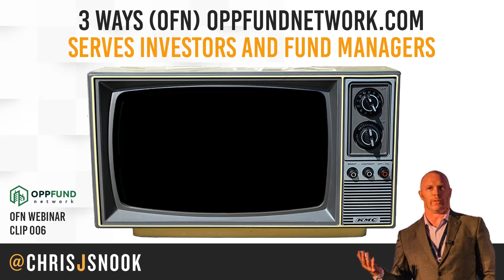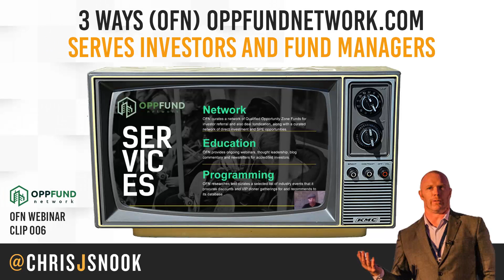What is the OppFundNetwork.com ( OFN )? Matching Investors to Funds in 3 Ways.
Chris J Snook (SVP of Investments at Catalyst Opportunity Zone Impact Fund) and also Managing Partner at OFN explains the 3 ways OFN supports funds and investors in an agnostic way to drive valuable connections and traction to the opportunity zone market nationwide.

Featured in this clip: Nathaniel Broughton of and Andrew Roettger (Executive Director at Catalyst Opportunity Zone Impact Fund)

Opinions expressed herein are solely those of OppFundNetwork.com, unless otherwise specifically cited. Material presented is believed to be from reliable sources and no representations are made by our firm as to another parties’ informational accuracy or completeness. OppFundNetwork.com (Blackshirt Media LLC, Launch Haus LLC, & Chris J Snook) are not an attorney, business advisor, broker financial advisor, accountant, or CPA. The information provided on this presentation is for educational and entertainment purposes only and does not constitute professional advice of any kind. All information or ideas provided should be discussed in detail with an advisor, accountant or legal counsel prior to implementation.